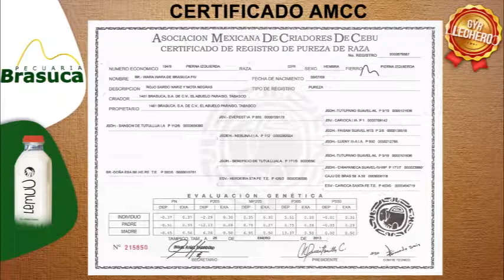194 9 Vaca